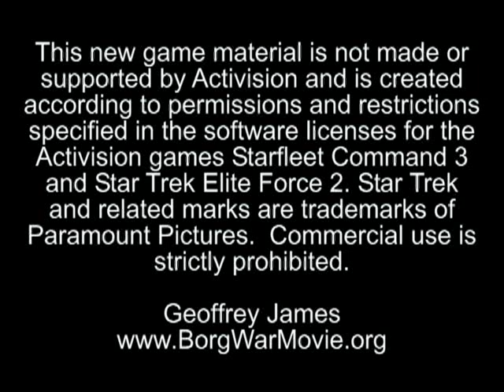Picard vs Borg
BORG WAR DVD now available at BorgWarMovie.com!